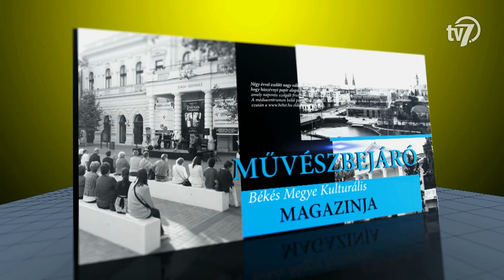Művészbejáró - Szabó László, Trianon 100 - 2020. 06. 04.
A trianoni békeszerződés a magyar történelem egyik legnagyobb tragédiája. Pontosan száz évvel ezelőtt, június 4-én Magyarország területének és lakosságának mintegy kétharmadát elveszítette. A békeszerződés előzményeiről és következményeiről Szabó Lászlóval, az Andrássy Gyula Gimnázium és Kollégium történelemtanárával, és igazgatójával beszélgettünk.